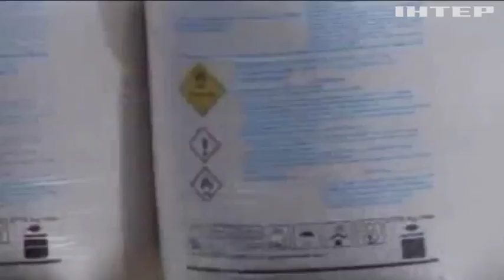Депутаты требуют прекратить импорт российских удобрений в Украину